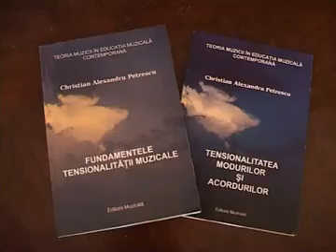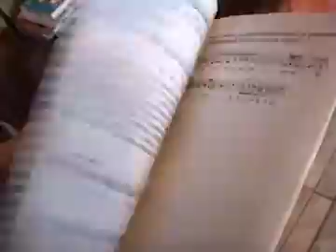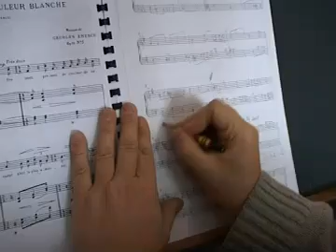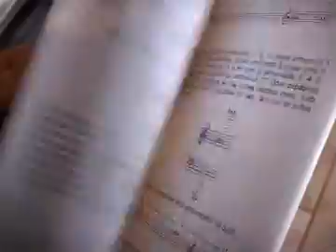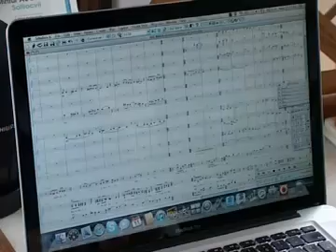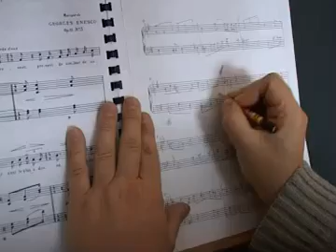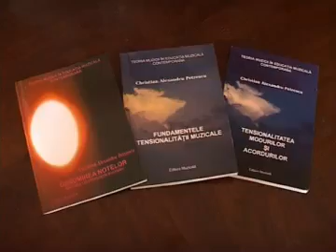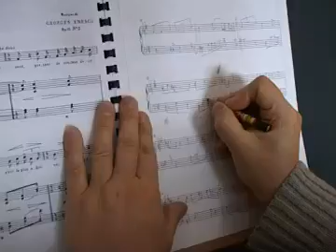conf.univ.dr. Christian Alexandru Petrescu - compozitor